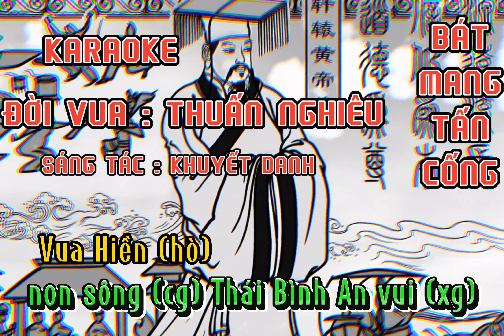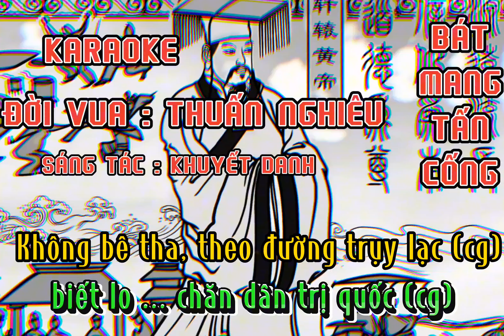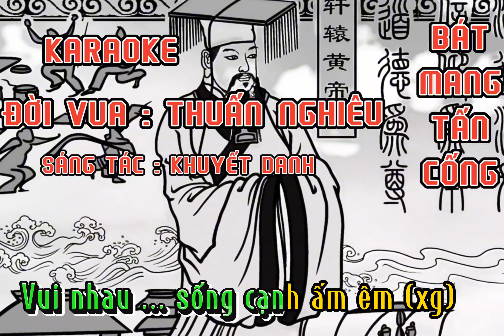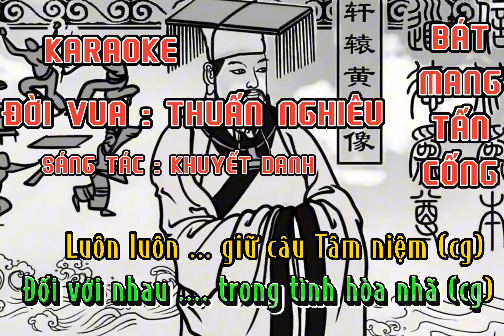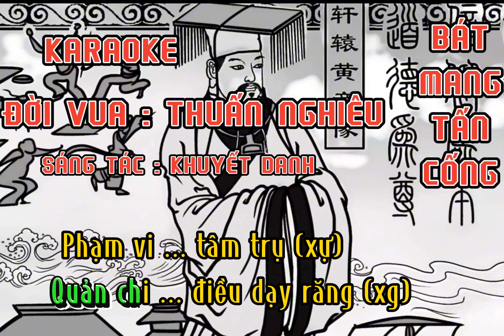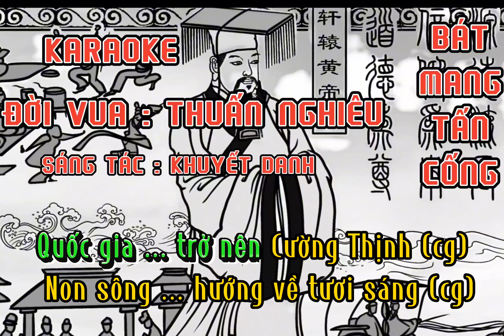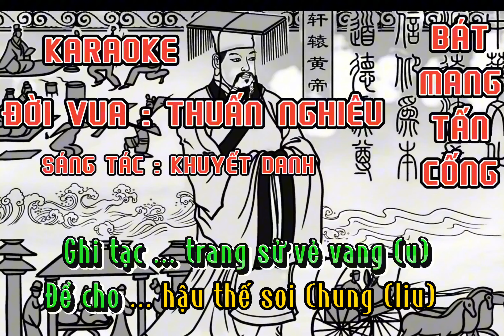5.Karaoke. Đời Vua Thuấn Nghiêu. theo điệu. bát mang tấn cống. (Phong cách tân nhạc)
Karaoke. bát mang tấn cống.đời vua Thuấn Nghiêu. (phong cách tân nhạc.)